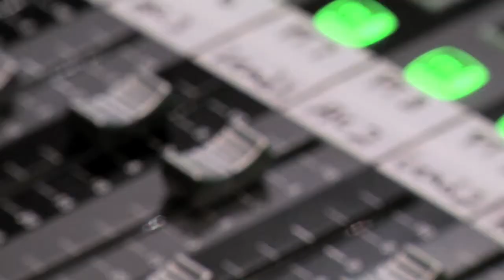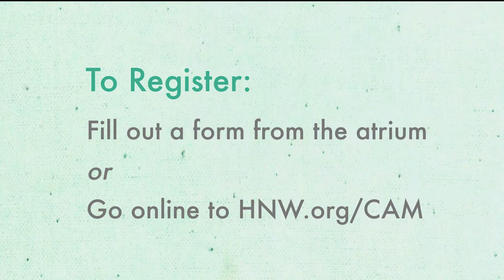CAM Auditions Week 1 (Final Cut).mov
This is a promo film, I filmed and edited for our church for our upcoming "CAM Auditions 2011"  It was shot on an AGHMC150 and edited in Final Cut Pro.